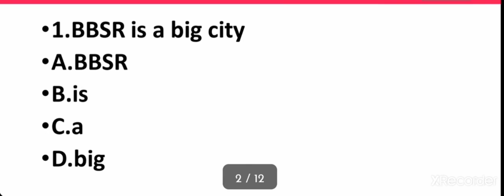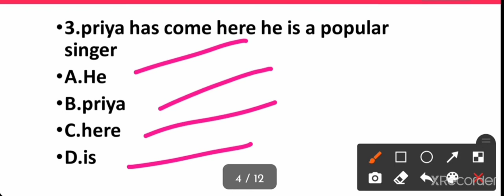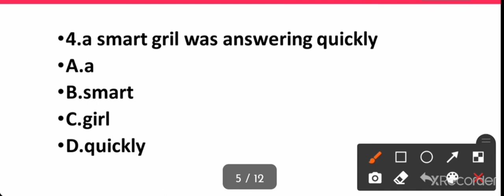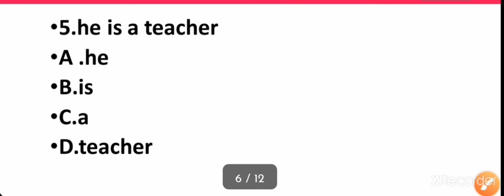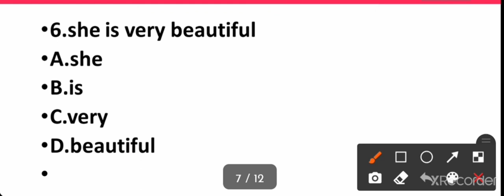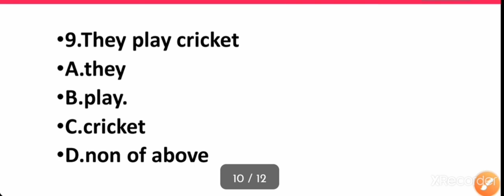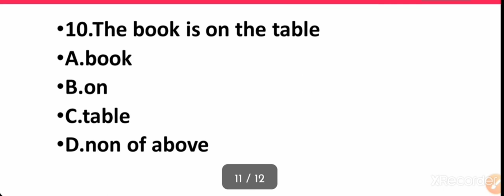CT,Bed Exam 2021|| PARTS OF SPEECH MCQ in ODIA || parts of speech English grammar forCT BED Exam2021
CT Bed Exam 2021|| parts of speech in odia || parts of speech in English grammar || CT BED exam 2021 English class

ABOUT video -
ct bed exam 2021 English class ||
parts of speech in odia ||
parts of speech MCQ question ❓|

Hi
WELCOME ToLEARNING WITH ODISHA

POLITICAL SCIENCE PLAYLIST FOR CT BED SSC OSSC RRB NTPC all exam